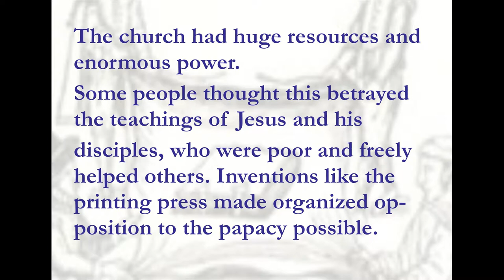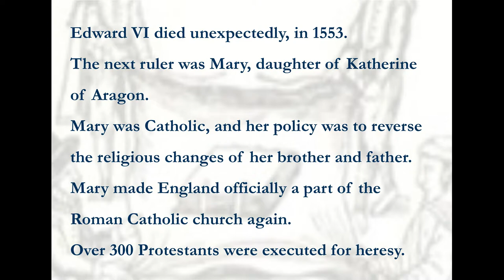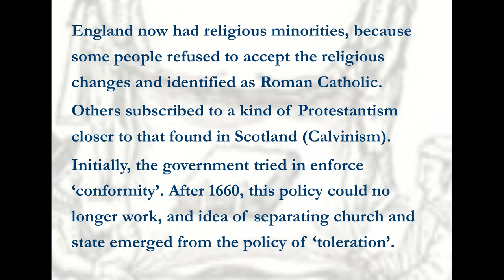Reformation contexts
A brief description of the politics of the Reformation of religion in England, 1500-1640.